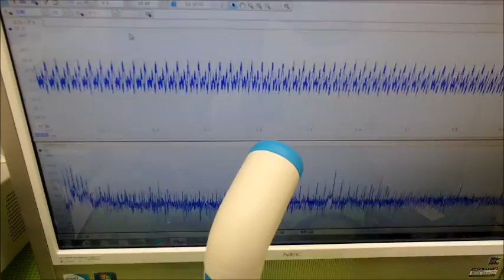超音波洗浄器を利用した超音波伝搬技術 Supersonic wave System technology